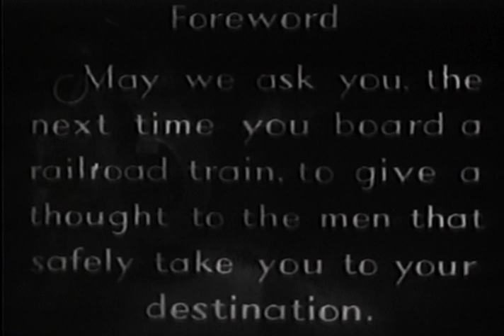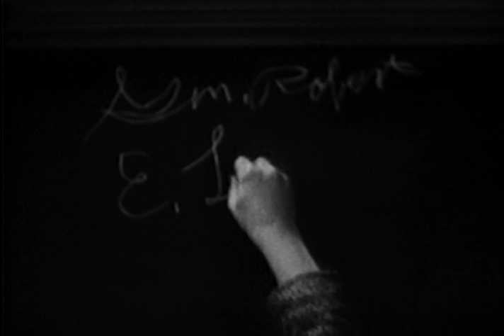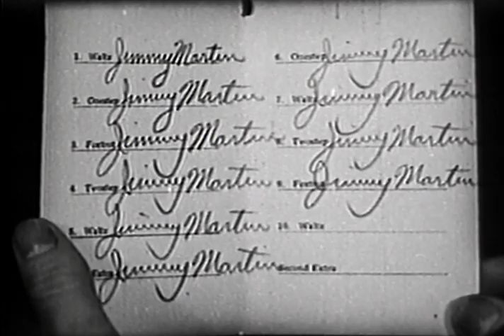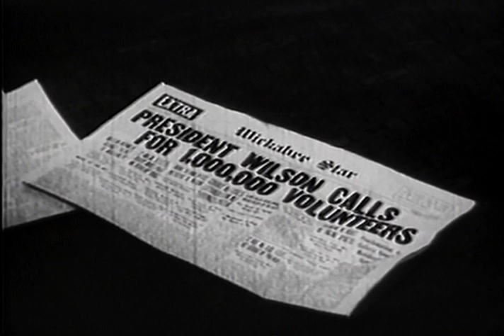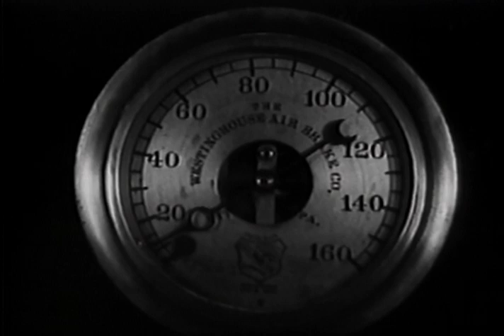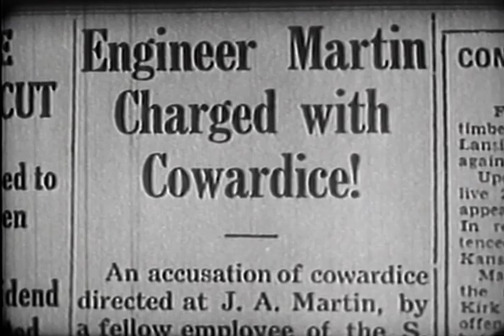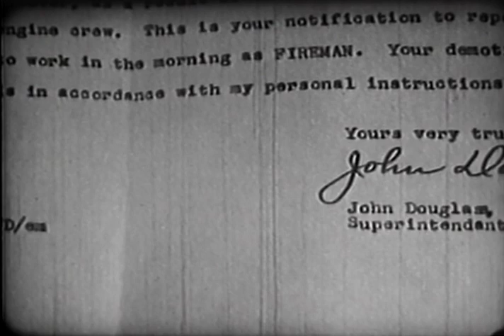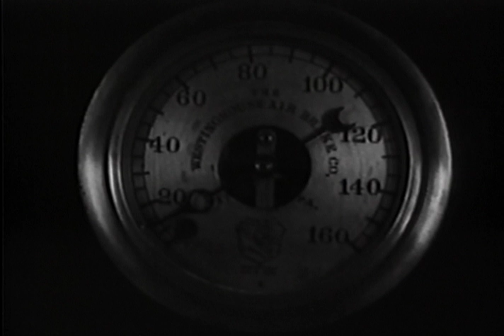The Return Of Casey Jones - Full Movie | Charles Starrett, Ruth Hall, George 'Gabby' Hayes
The Return of Casey Jones is a 1933 American Pre-Code action adventure film directed by John P. McCarthy, written by Harry L. Fraser and starring Charles Starrett and Ruth Hall. The movie is based on the story The Return of Casey Jones by John Johns, published in the April 1933 issue of Railroad Stories magazine (reprinted in 2019 by Bold Venture Press in their Railroad Stories reprint collection). The movie was Monogram Pictures Corporation production.

Writers: Harry L. Fraser, John Johns
Starring: Charles Starrett, Ruth Hall, George 'Gabby' Hayes, Robert Elliott, Margaret Seddon